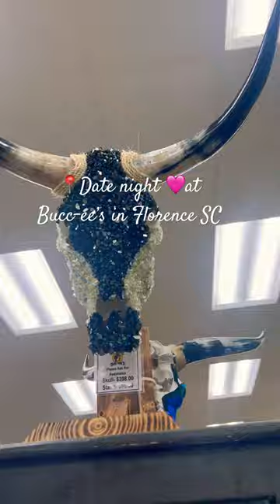Date Night | Bucc-ee’s in Florence SC.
In this video, my husband and I took a spontaneous trip to Bucc- ee’s. Which is a large gas station/country store with the world famous briskets and beef jerky of every flavor, cakes, pies, homemade fudge, toys, fishing and hunting supplies. Along with home decor, clothing, and jewelry. Enjoy the country feel that sits in Florence South Carolina, grab gas or charger  your Tesla, tailgate in the parking lot or gain employment at Bucc-ee’s I hope you enjoyed this video and please do not forget to comment, like and subscribe, ohh share! Love you guys❤️